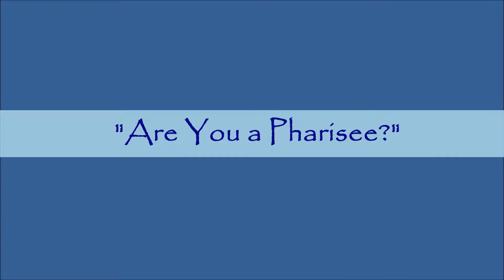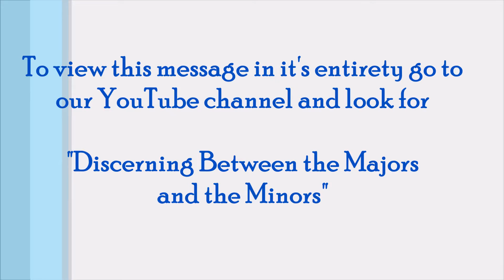Are you a Pharisee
A short message on how to lay down what is keeping us from loving everyone and doing everything we can to lead them to Jesus.